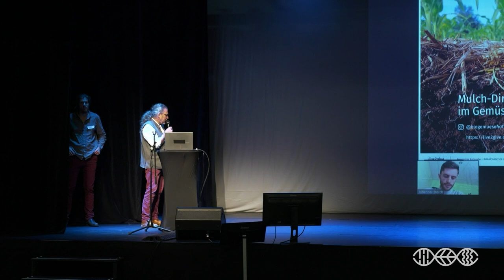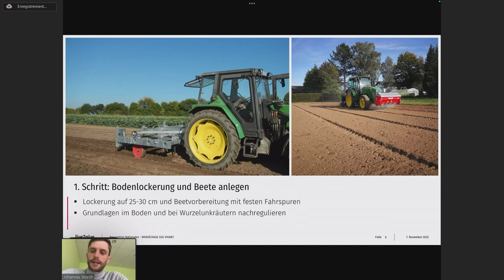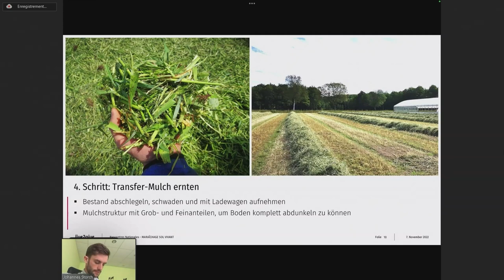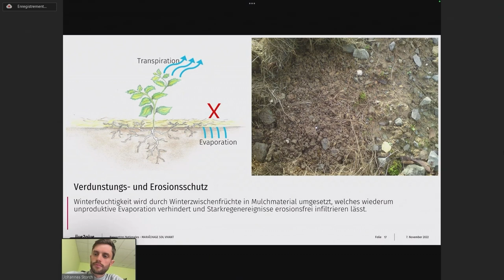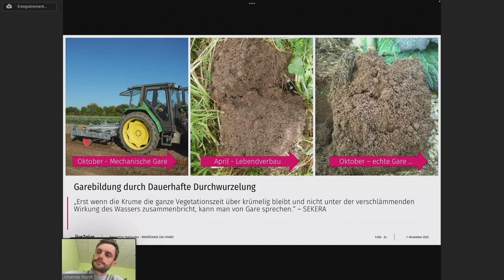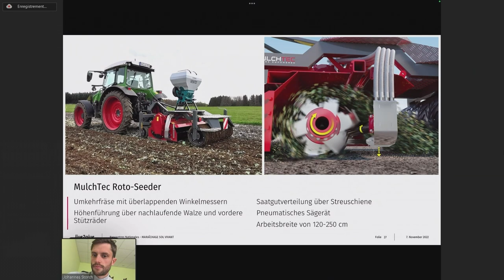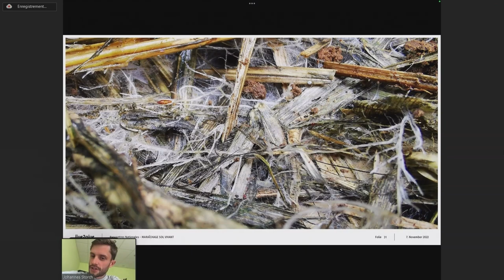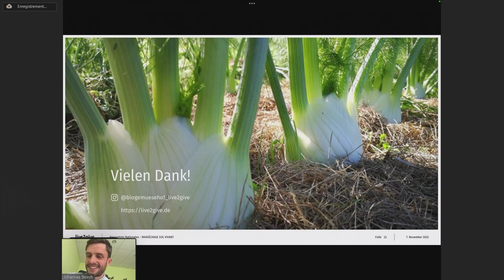Rencontres Nationales 2022 - 1ére journée - Johannes Storch - Roll & Mulch made in Germany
Deux journées autour du maraîchage sol vivant ont été organisées le 7 et 8 Novembre 2022. A l'issue de ces rencontres, plusieurs intervenants ont pu présenter leur fermes. Johannes Storch travaillant sur la ferme... nous présente son prototype...